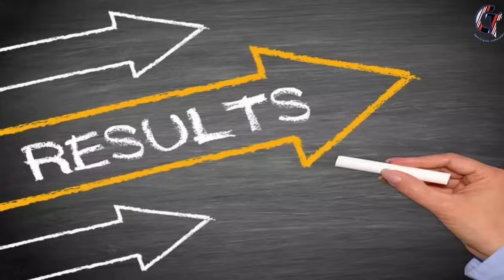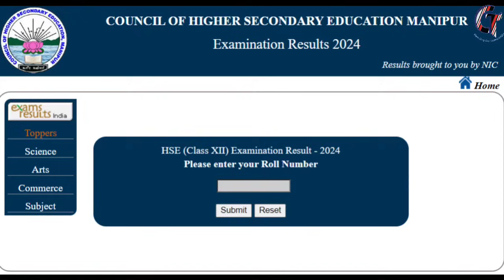BREAKING || MORNING Zeme News Headlines 14/05/2024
Hello everyone, welcome to CHUNA TIMES Zeme News! Thank you for your support! 🙏